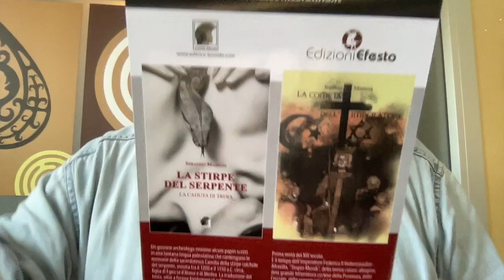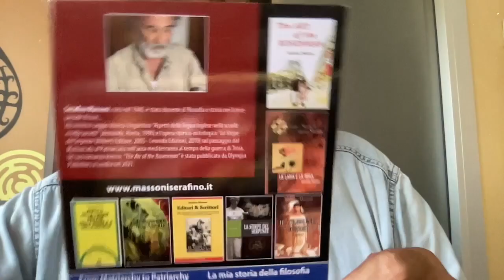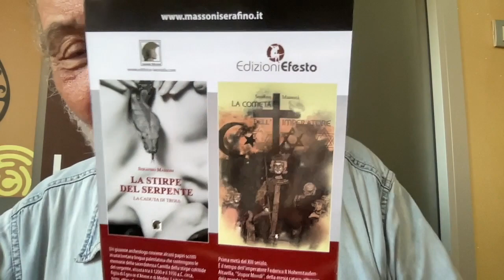GIORGIA MELONI VUOLE RIEMPIRE LE CULLE